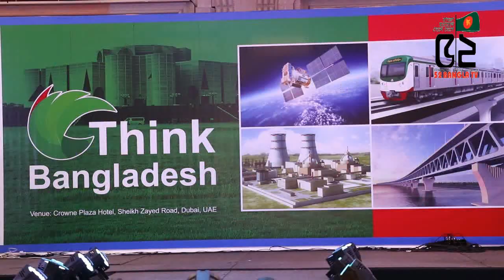মধ্যপ্রাচ্যের প্রথম বিজনেস সামমিট দুবাইয়ে অনুষ্ঠিত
52 BANGLA TV II বাংলা সংযোগ দেশে দেশে
 52bangla TV is a media platform used globally, especially by the Bengali community around the world. It has a Motto ‘CONNECTING BANGLA GLOBALLY.’
52bangla TV is promoting Positive Bengali heritage, historical and cultural activities throughout the Bengali community globally. 52banglatv is committed to the Bengali global community and its going all positive by promoting public views and news, along with cultural activities.
© 52banglatv 2019
bangla news